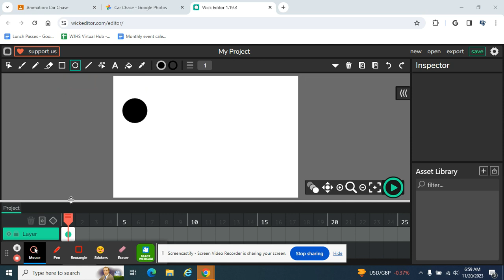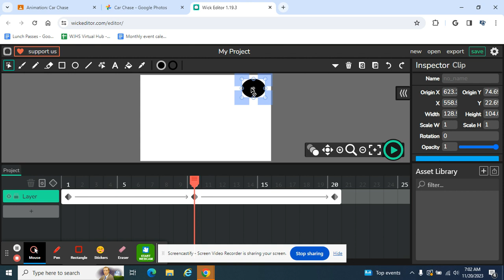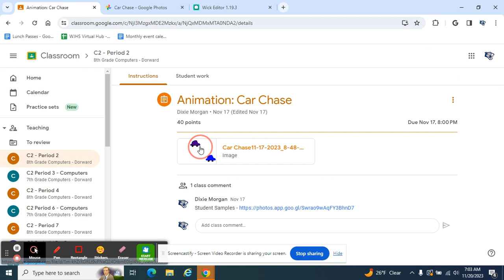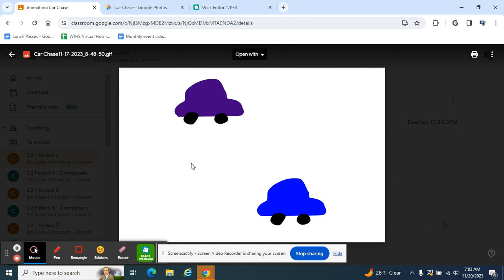WickEditor: Car Chase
Tweening